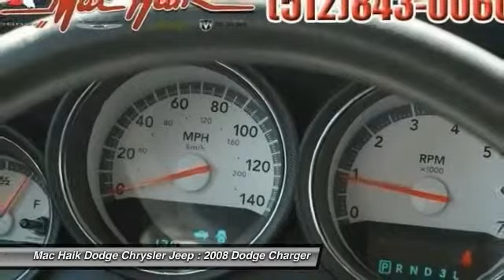2008 Dodge Charger Austin D17757A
2008 Dodge Charger

You'll love this 2008 Dodge Charger. This is a car you'll want to take home. With 129978 miles, it features Automatic transmission and an exterior color of GRY. Call and get in touch with Mac Haik Dodge Chrysler Jeep directly, and be the first to open the car door today!